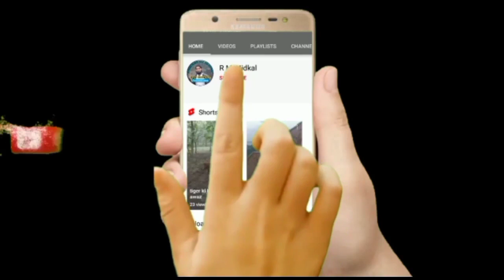Breaking news||Fazil || murder || Pravin murder Masood murder ||10 days 3 murder ||Karnataka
ikbar zarur dekhe frends aor aage sher zarur kare

10 days 3 murder
video dekhne ke baad aage share jarur Karen